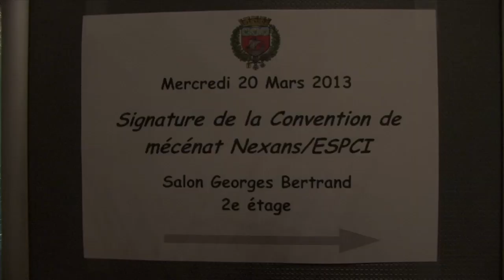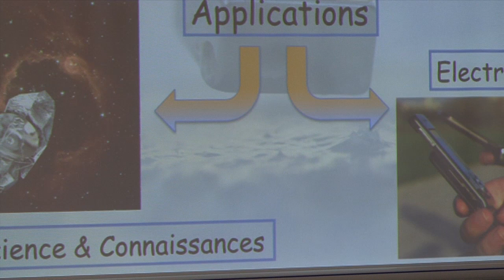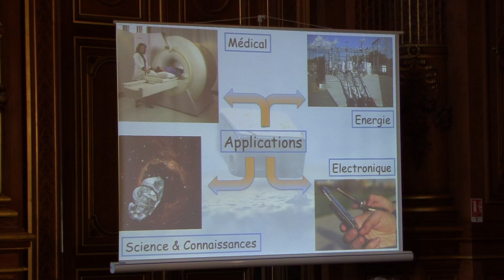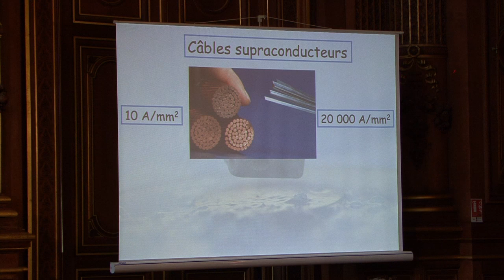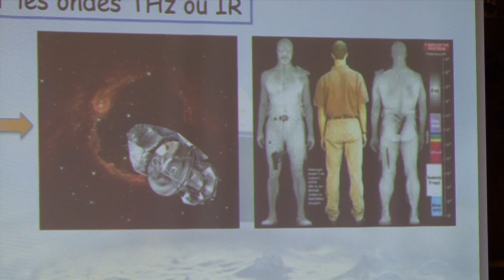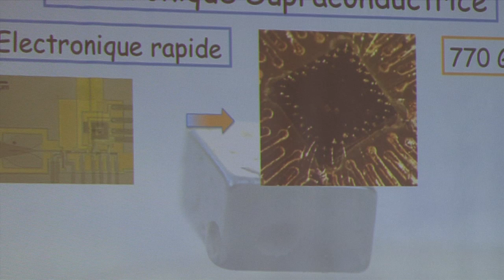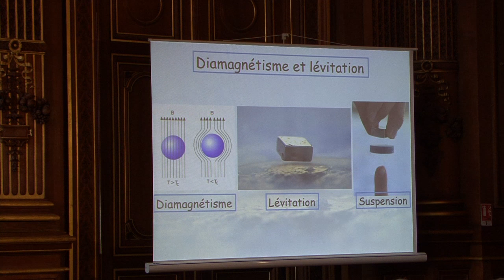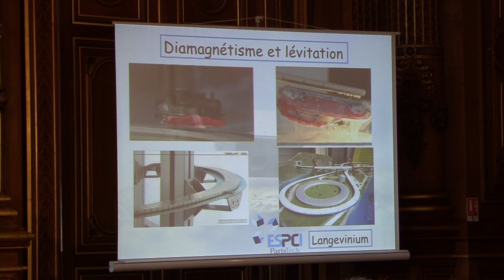J. Lesueur : la Supraconductivité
Présentation de la Supraconductivité par Jérôme Lesueur (Laboratoire de Physique et d'Etude des Matériaux - ESPCI ParisTech)